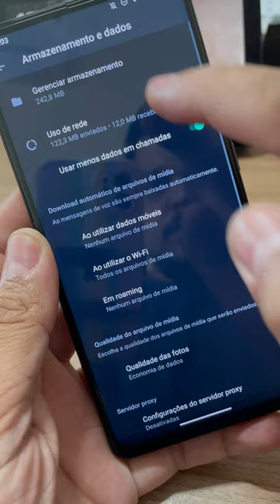O app que está DESTRUINDO a memória do seu celular 😱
Você usa o WhatsApp? Então você precisa assistir esse vídeo. Eu vou te mostrar como o WhatsApp pode estar lotando o seu celular de lixo 🗑️ e como se livrar desse problema AGORA. Eu vou te ensinar como fazer uma limpeza completa no WhatsApp e liberar MUITA memória do seu celular. Assista esse vídeo e descubra como deixar o seu celular mais leve e rápido com essa dica incrível.